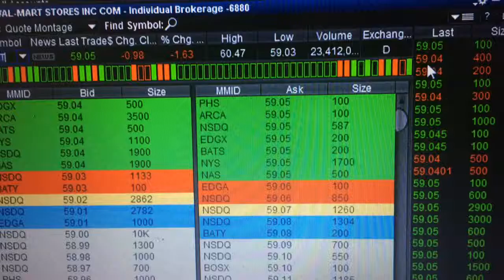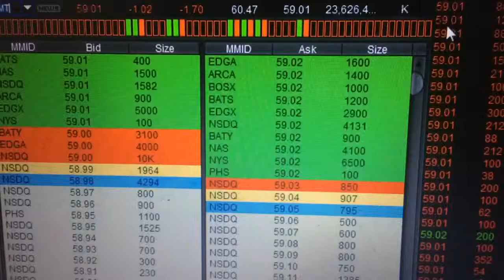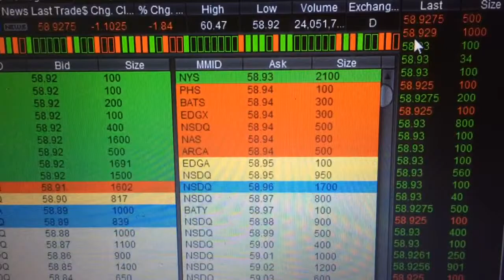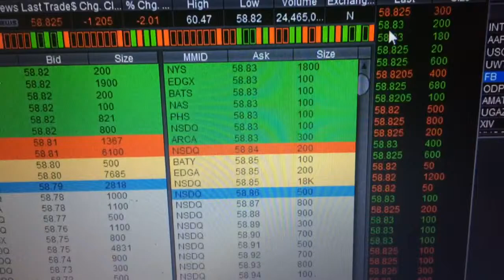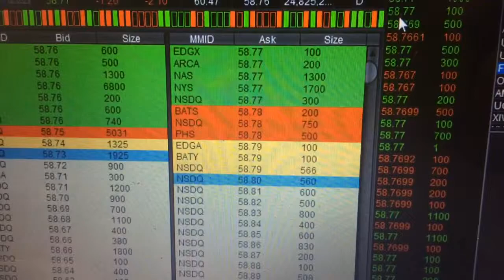Walmart stock Wmt falls to under 59 58.75 as it happened level 2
via YouTube Walmart stock Wmt falls to under 59 58.75 as it happened level 2